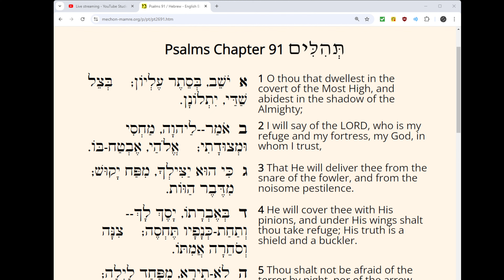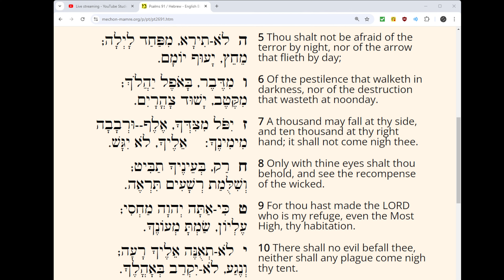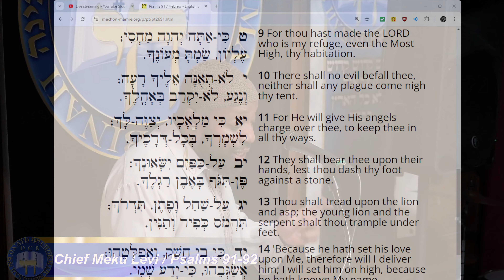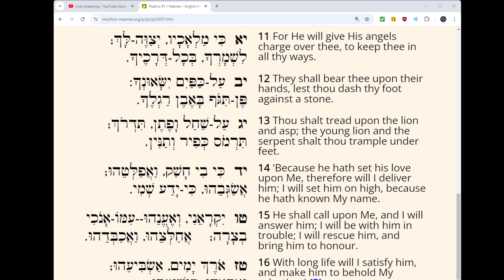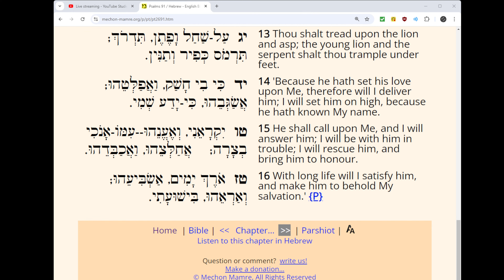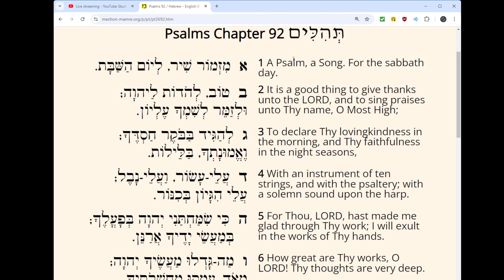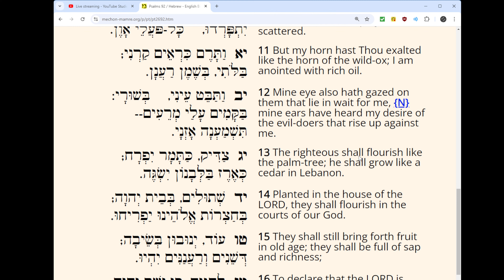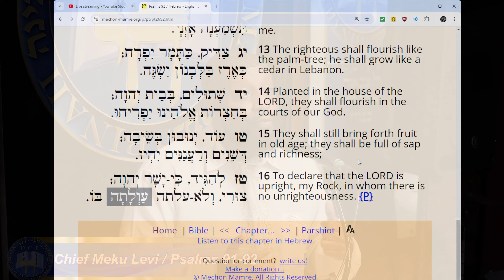Chief Meku Levi | "Psalms 91-92"